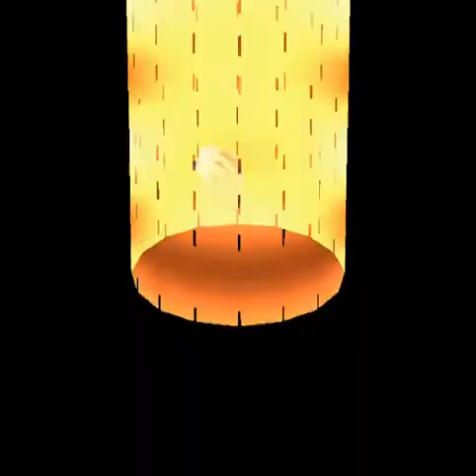Breath Of Fire IV Episode 11: Trap Town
This is a weird place.